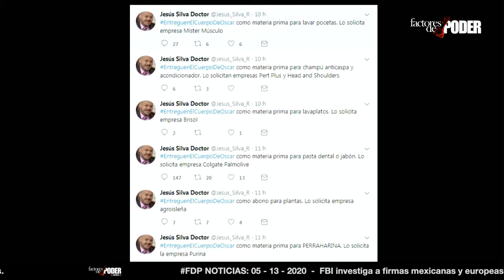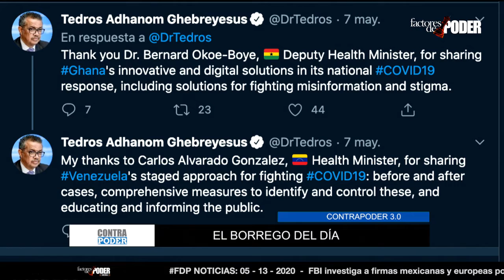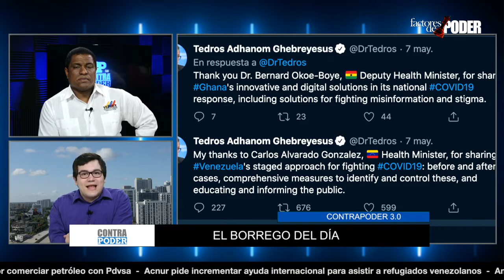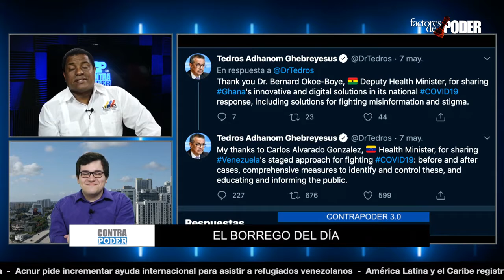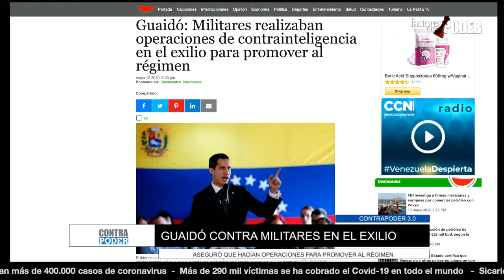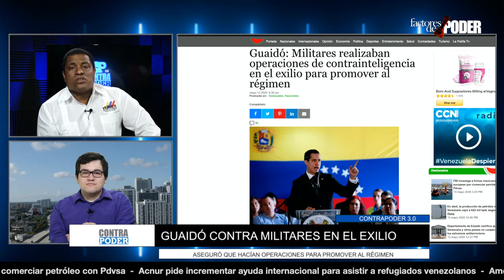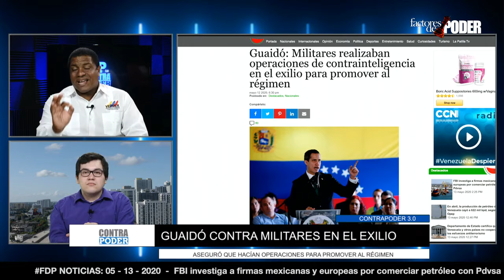Guaidó ACUSA a militares en el EXILIO | Contra Poder | José Colina y Esteban Hernández. 05/13/2020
No tendrán paz